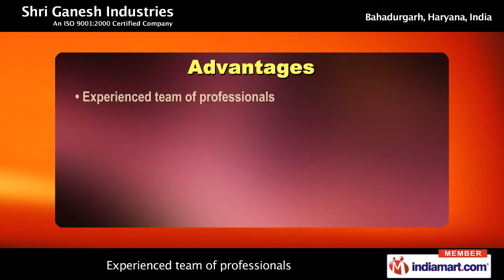Kitchen Baskets by Shri Ganesh Industries, Bahadurgarh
With 10 years of experience in the industry, we are offering kitchen accessories, modular kitchen accessories, kitchen pull outs under the brand name of 'Glitter'. Our range includes Baskets, Corner Solution, Pull Out, Railing System, Shelve Solution, Store Maximum, Wardrobe Solutions and Pole Unit. Apart from this, we also provide Bathroom Accessories. Designed using stainless steel, micro porous chrome and annealed raw material, these accessories find application in Household, Restaurants, Hotels and Hospitality Industry. Our stringent quality control norms enable us to sustain defined industrial standard in our product range. Due to our advanced manufacturing techniques and diligent team of professional, we have developed elegant range of Kitchen and Wardrobe Accessories. The kitchen accessories offered by us accommodates kitchenware in a systematic manner. These accessories spares lot of space and give a clean & aesthetic look to the kitchen. We are looking to cater our range to esteemed clients located in Europe, U.S.A. and Middle East countries.